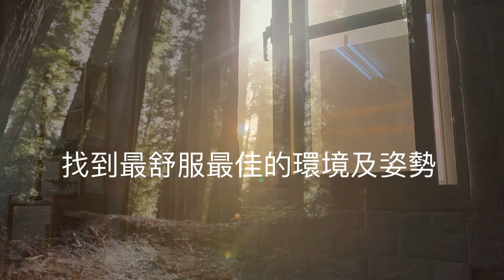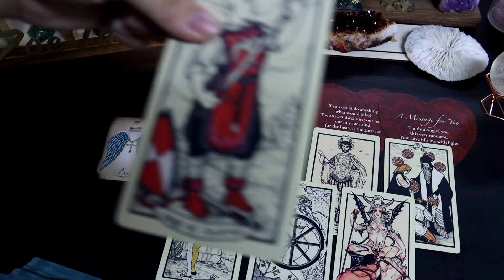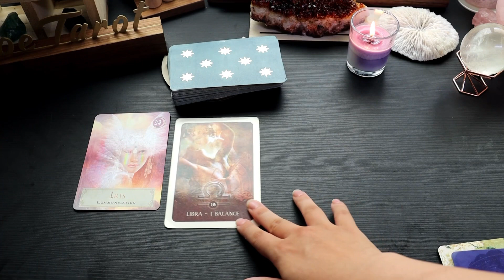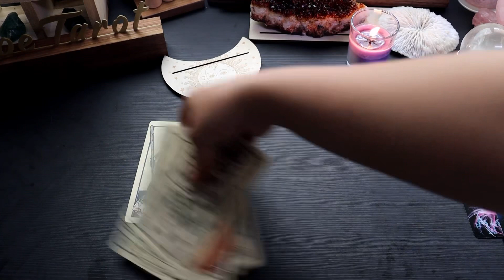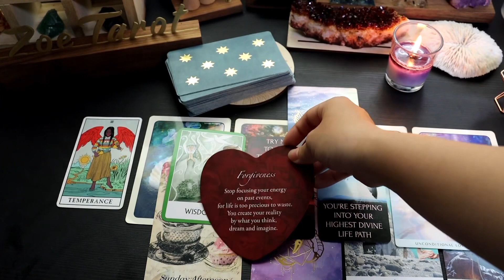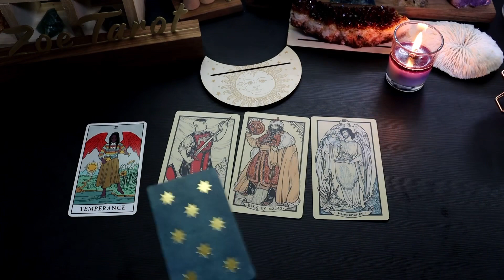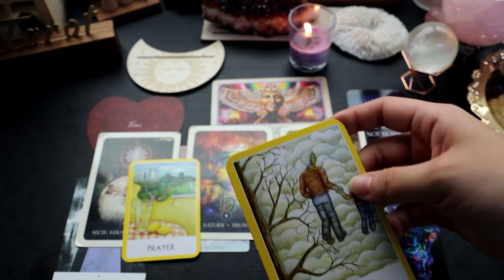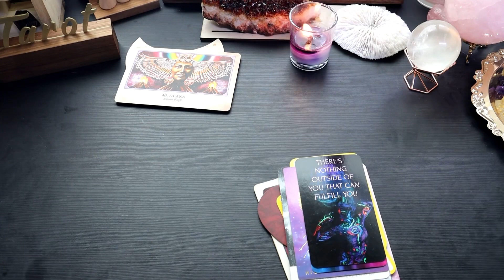『占卜你的2023！』總運勢發展如何 愛情/人生/靈魂深處…訊息✉️✨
此部影片只談2023的大概走向發展，內容包括愛情、人生、靈魂深處訊息。
2023的工作及財運會特別放另一部影片占卜，敬請期待。

牌組ㄧ 01:40
牌組二 34:08
牌組三 1:09:42
牌組四 1:48:03

🌙找我個占
一律加我line官方帳號「@zoetarot」
或點以下連結

（直接私訊我）
📖📖📖我的塔羅牌教學課程📖📖📖
（皆是已錄製好的教學影片、購買後可重複觀看）

1.信箱：
2.塔羅牌主要Ig:
3. 水晶手作的ig
5.line官方帳號
搜尋「@zoetarot」或點以下連結